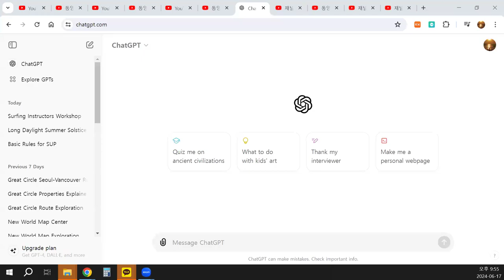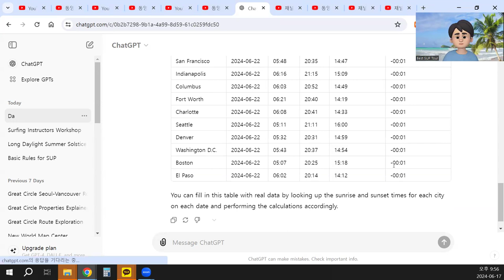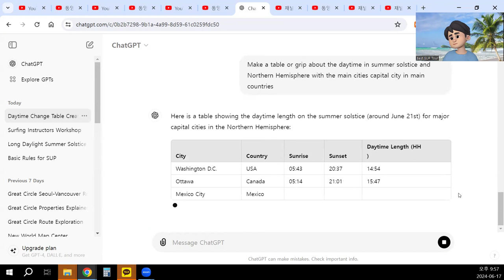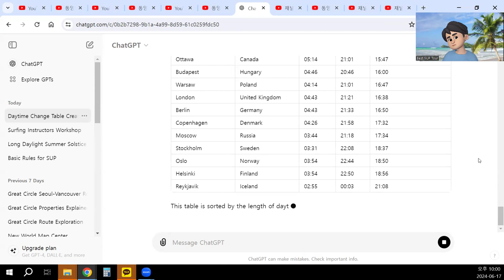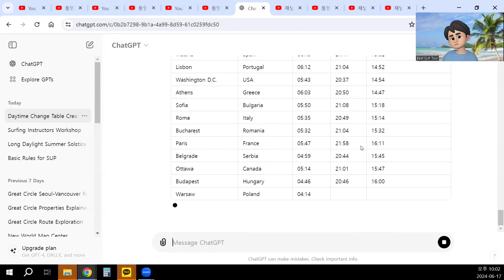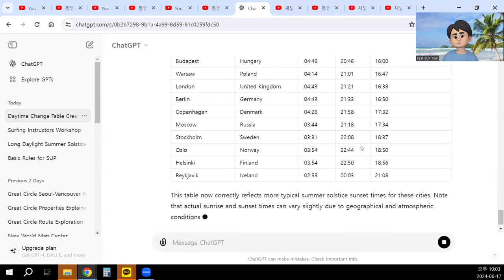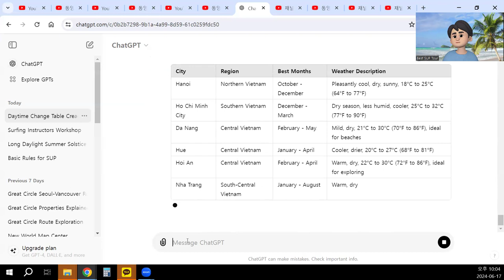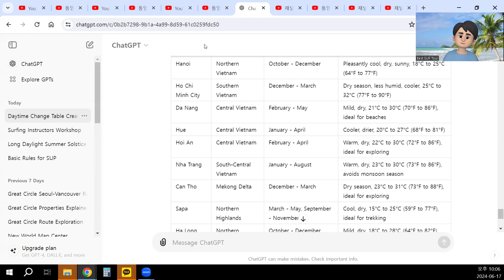What month is the best weather in each city in Vietnam?